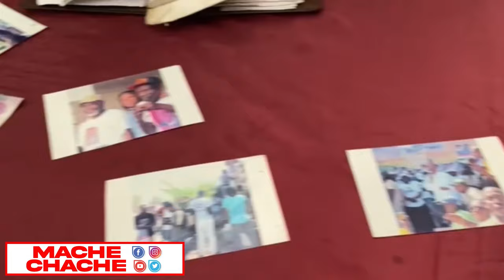Sa Bondye Sere Pou ou Lavalas Pa Potel ale..Esperance Fou Lel Tande Guy pral fè Rankont